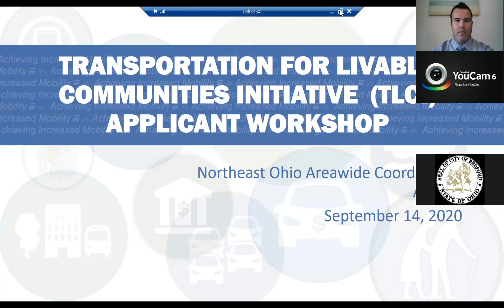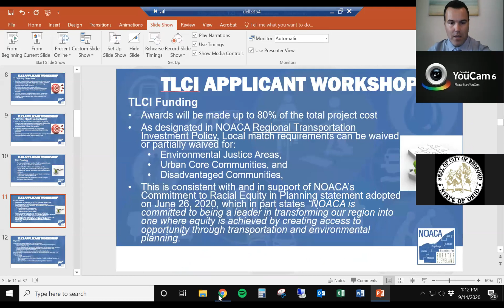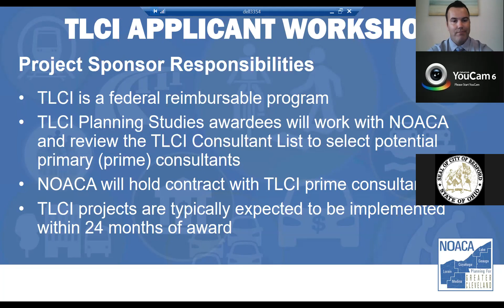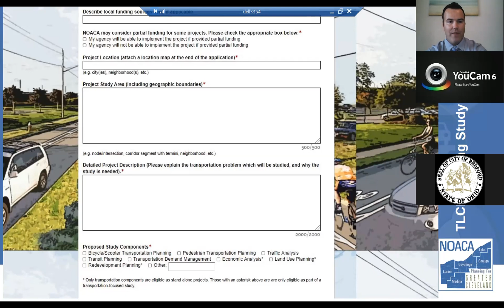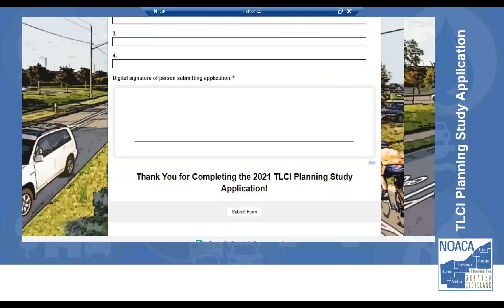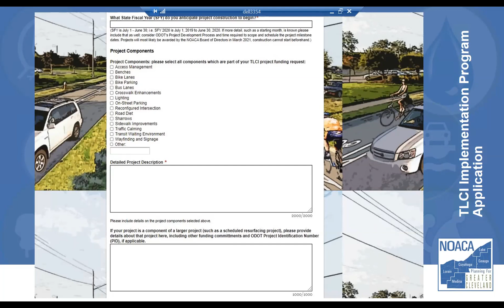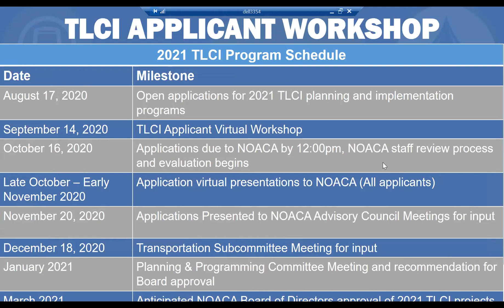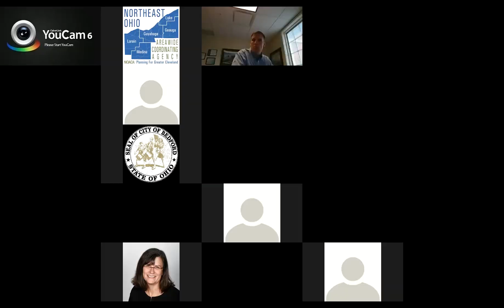TLCI Applicant Workshop (9-14-2020)